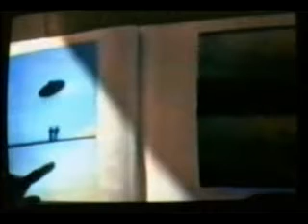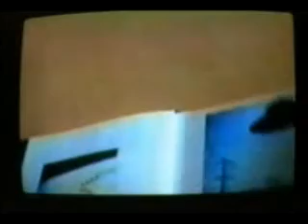UFOs and Rare Brazilian Blonde Beauties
Another look at what Brazil has to offer...